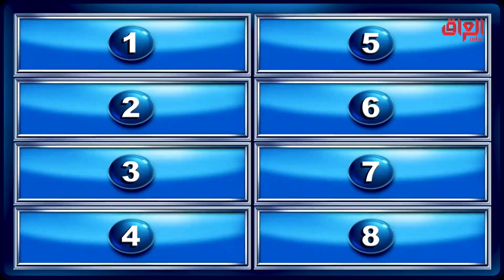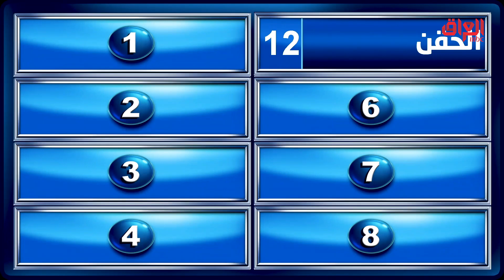سمولنا كم نوع من الأدوية.. سؤال بيه تفكير